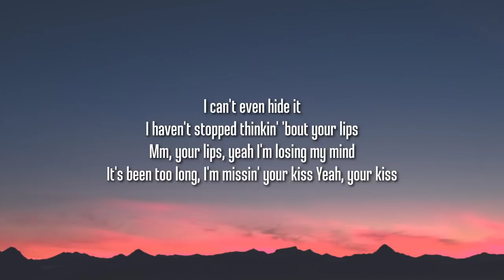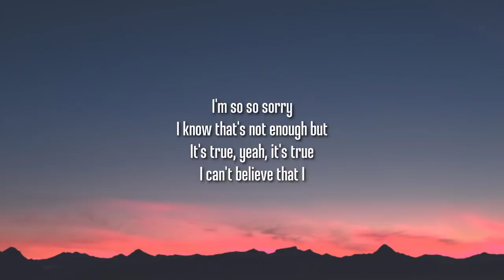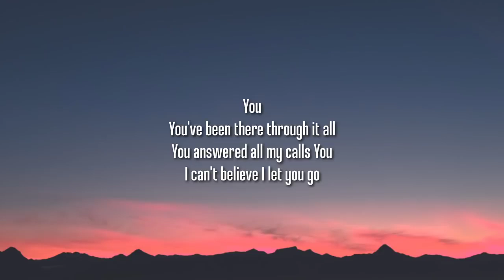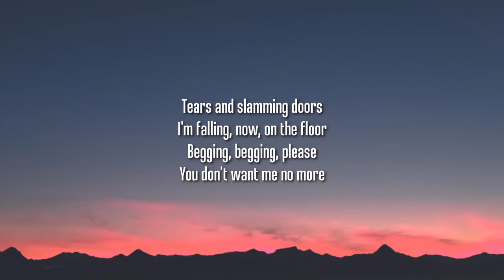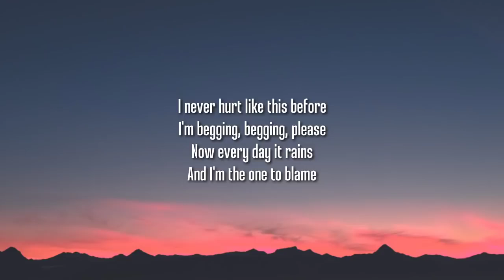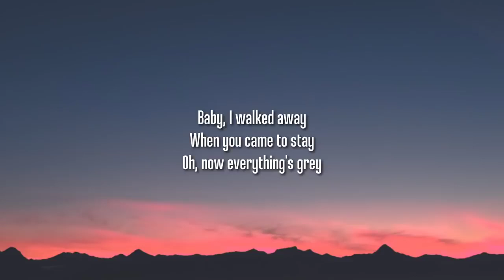god music 0226